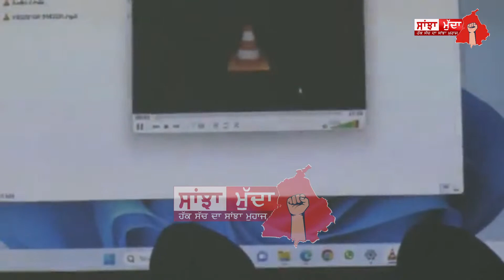ਬਿਕਰਮ ਮਜੀਠੀਆ ਨੇ ਚੰਨੀ ਖ਼ਿਲਾਫ਼ ਖੋਲਿਆ ਮੋਰਚਾ, ਕੀਤੇ ਕਈ ਵੱਡੇ ਖੁਲਾਸੇ, ਕੱਢ ਲਿਆਏ ਨਵੇਂ ਸਬੂਤ, ਦੇਖੋ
ਬਿਕਰਮ ਮਜੀਠੀਆ ਨੇ ਚੰਨੀ ਖ਼ਿਲਾਫ਼ ਖੋਲਿਆ ਮੋਰਚਾ
ਪ੍ਰੈਸ ਕਾਨਫਰੰਸ ਕਰ ਕੀਤੇ ਕਈ ਵੱਡੇ ਖੁਲਾਸੇ, ਕੱਢ ਲਿਆਏ ਨਵੇਂ ਸਬੂਤ, ਦੇਖੋ LIVE || SANJHA MUDDA ||